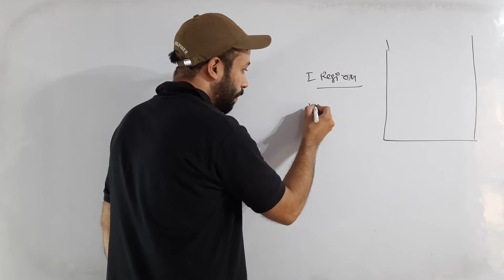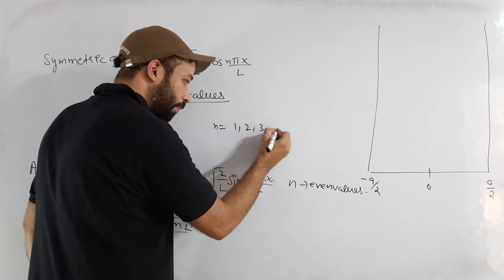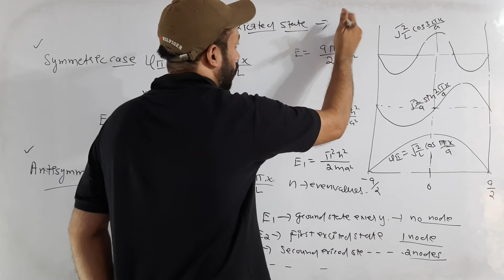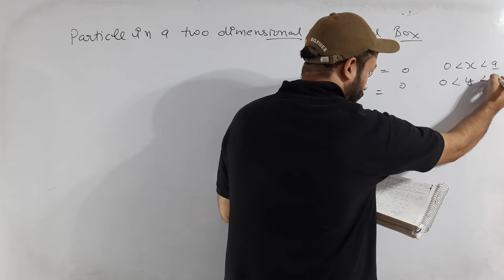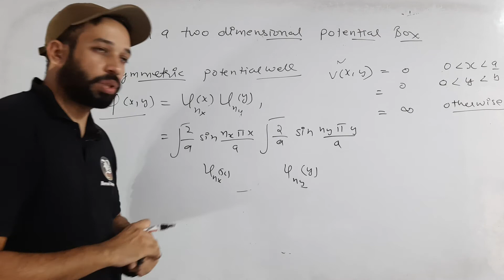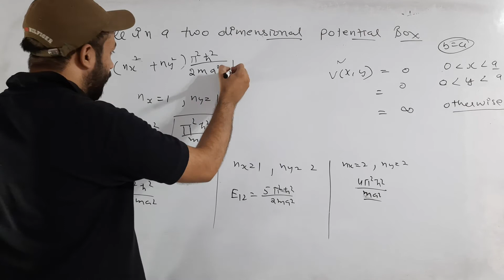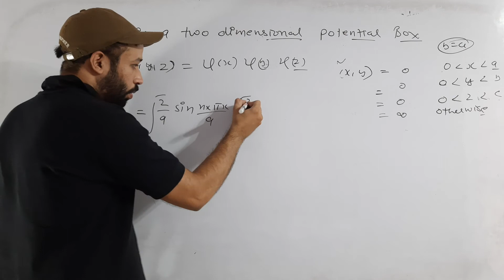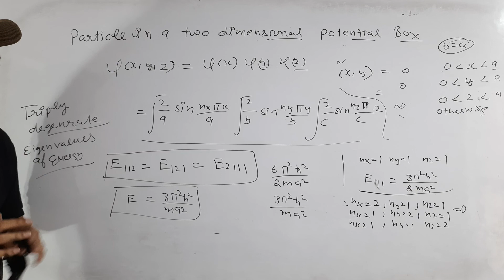Two and Three dimensional Potential Box | Lec-28 Quantum mechenics | Csir Net |Gate| Bansal Academy